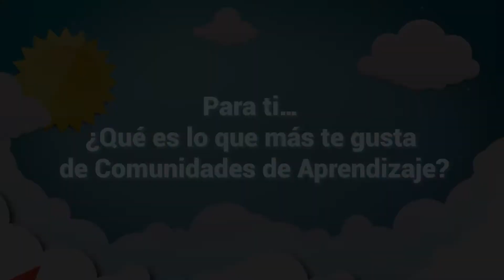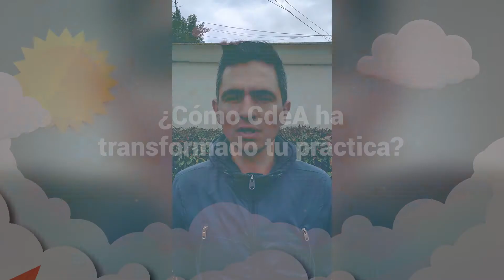¿Qué es lo que más te gusta de Comunidades De Aprendizaje?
Estudiantes, maestros, rectores y padres de familia nos comparten qué es lo que más les gusta de Comunidades De Aprendizaje